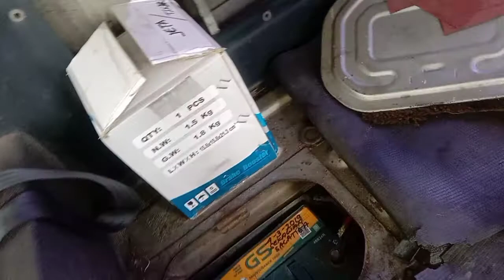proses pemasangan mesin Mitsubishi Jetstar Dokar balap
Mitsubishi Jetstar